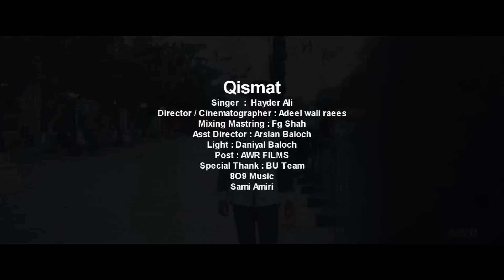Hayder Ali - Qismat (Official Music Video)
Zindagi Boys Artists Names : Haider Ali , Sheri Baloch & Sami Amiri